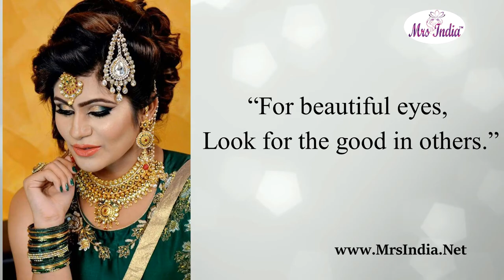Mrs India 2017 Winner Prachi Agrawal and Tale of Her Beautiful Eyes !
Mrs India 2017 Winner Prachi Agrawal is Model in Curvy Catagory who has won Mrs India 2017 Title , She will be representing India at Mrs Asia International to be held in Shanghai China later this Year .
Prachi Agrawal has modeled for Jewelry Brands .
Queen's Make-over is done by Raipur's renowned entrepreneur and Owner of well known Saloon by Meenakshi Tuteja's .
Certainly Mrs India 2017 Winner looks like most Beautiful woman on Earth ,just like a Queen !
Special Thanks to Director of Mrs India Purnima Khare who is been instrumental in grooming Mrs India Queens with best capability.

:: Entries for Mrs India 2018 are now Open you can apply